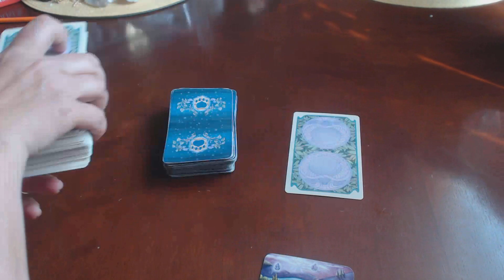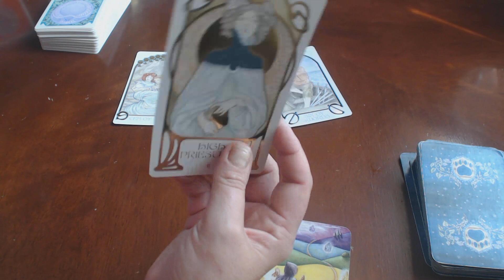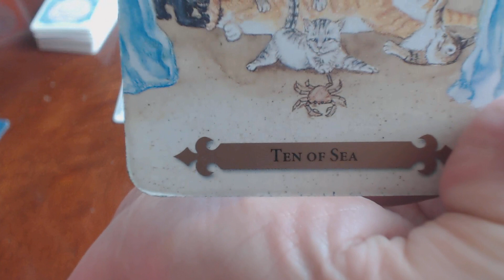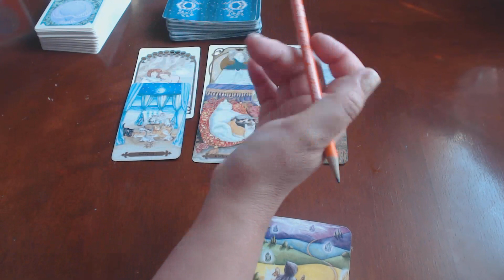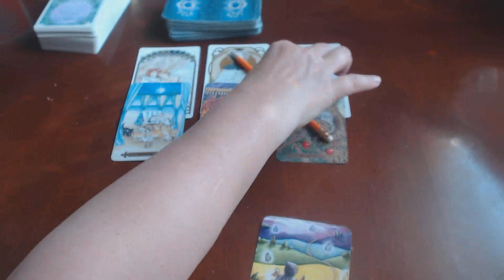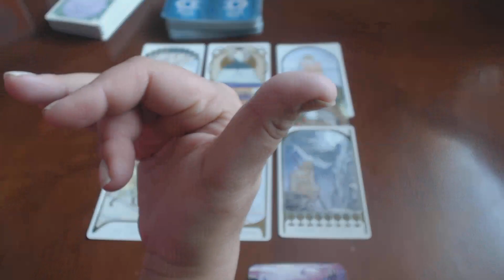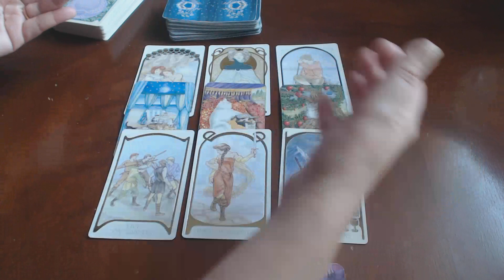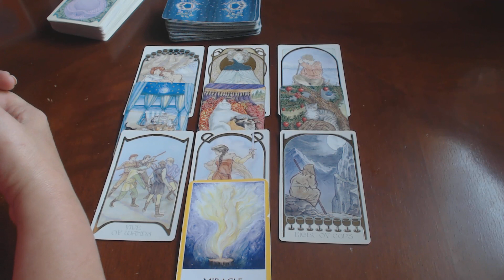💞 ARIES JUNE 2019 TAROT ***Beware of the sweet tooth! So many sweet things ahead!***